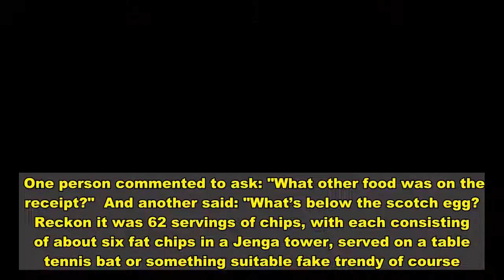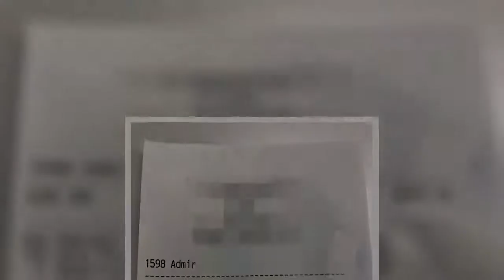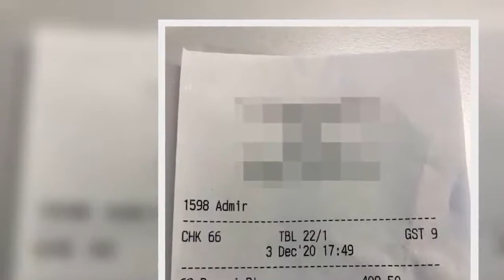Customer claims to have ordered 63 pints with just one Scotch egg as the meal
A punter's receipt claiming to show an order of almost £500 of booze with just one portion of Scotch egg as the 'substantial meal' has gone viral - but not everyone is convinced.  The bill, which is doing the rounds on social media, shows the itemised list of 63 pints of Peroni and 12 glasses of Prosecco, as well as one chorizo Scotch egg priced at £7.25.   Under coronavirus restrictions in tier two areas, rules state drinks can only be served in a pub if they are ordered alongside a 'substantial meal', and customers must leave once the meal is over.   The receipt appears to show visitors at a pub in London finding a way around the restrictions, but not everyone is convinced the cropped image is showing the whole story.   One person commented to ask: "What other food was on the receipt?"  And another said: "What’s below the scotch egg? Reckon it was 62 servings of chips, with each consisting of about six fat chips in a Jenga tower, served on a table tennis bat or something suitable fake trendy of course."  But others were far more concerned about the breakdown of the bill, as one wrote: "It’s the price of a scotch egg in that there fancy London that gets me."  A second replied: "Thought the beer was pricy but the price of that precious egg is ridiculous."  And another added: "London eh, they'd charge u for the air u breathe if they could."   With some uncertainty among punters as to what constitutes a substantial meal, LBC host Nick Ferrari sought clarification from George Eustice, Secretary of State for Environment, Food and Rural Affairs, last week.   After putting forward a Scotch egg as a suggestion, Mr Eustice replied to say: "I think a Scotch egg probably would count as a substantial meal if there were table service.   "And often that may be as a starter. But yes, I think it would."